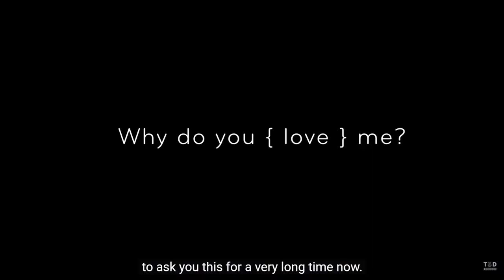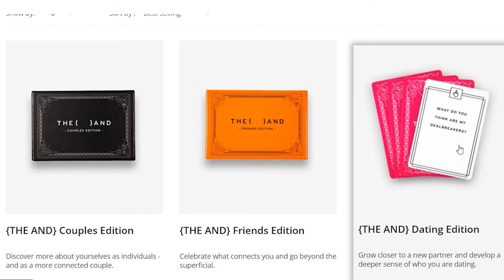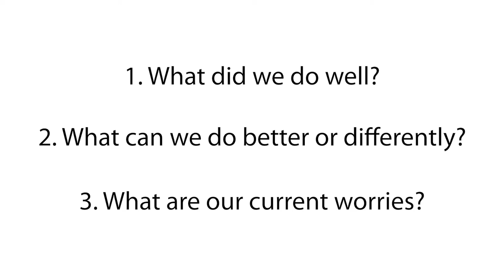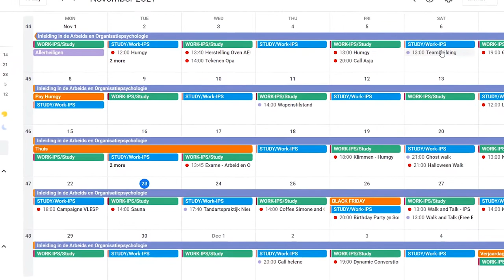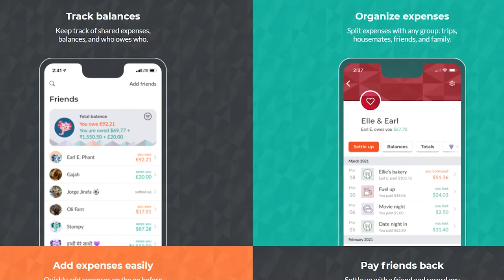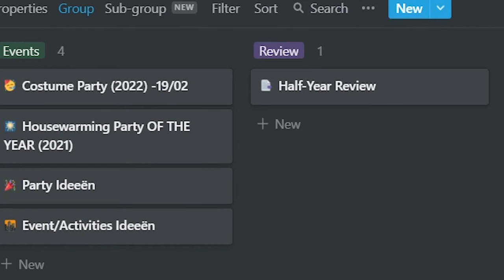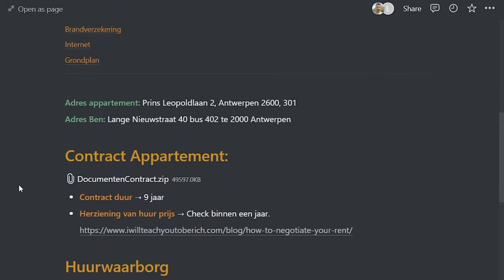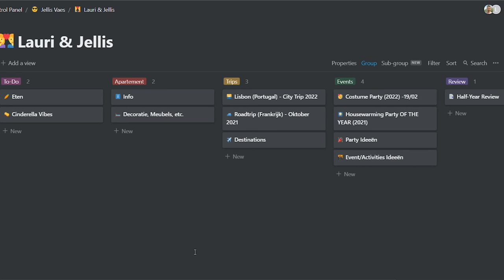Effective Tools And Systems For Establishing A Strong Relationship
Note: I do not want to come across as a relationship expert. I am not. Nor am I saying that my girlfriend and I do not have our ups and downs. We do. Every relationship has them.

This is simply a video where I want to share the tools and systems that have significantly improved the foundation of our relationship. Hopefully, this will introduce you to some new concepts for your relationship—or your future one.
TIMESTAMPS:

Intro 00:00 - 02:12

Tools to Improve Your Relationship 02:12 - 02:44

{THE AND} 02:44 - 05:56

A card game with 199 questions per deck that allows people to easily experience more meaningful connections anywhere you may be. I have recommended this to almost every couple I know—and even singles. There are several different editions of this game.

Depending on your status at the moment, I recommend one of the following: Friends Edition, Relationships Edition, Long-Term Relationships Edition, and Strangers Edition.

Oh, they also have an app! So, if you’d rather play it on your phone, check it out here:

Also, if you’d like to have even more meaningful conversations, check out “The 36 Questions That Lead to Love”

Spicy Board Game 05:56 - 07:09

To make sex more fun and learn more about each other, check out Tease & Please.

Half-Year Review 07:09 - 08:35

We do this on Valentine’s Day. We set a date night, get some cocktails, and go through the following three questions:

- What did we do well?
- What can we do better or differently?
- What are our current worries?

Find a Shared Hobby 08:35 - 10:58

Climbing is awesome. If you’ve never tried it, give it a go. It is a whole lot of fun.

Some other hobby suggestions to do together are: learning the salsa or any new dance, doing acro yoga, making music, or playing any team sport.

Systems to Make Your Relationship Run More Smoothly 10:58 - 11:12

Have a Shared Calendar 11:12 - 12:30

Don’t use this to constantly spy on each other. If that might be a trap you can fall into, you should probably skip this.

Share a Google Photos Album 12:30 - 13:05

We use a shared Google Photos album for all our photos as a couple—from trips to parties, activities, etc.

It’s easy to set up and makes life as a couple much easier as you have one place for all your photos together.

Splitwise 13:05 - 14:15

An incredible tool to make all your payments as a couple so much easier.

Shared Notion Page (The Relationship Board) 14:15 - 20:20

This is a shared Notion page we created that gives an overview of everything about us as a couple. Currently, we have the following categories:

- To-Do List (any shopping or house cleaning or other chores that need doing)
- Apartment (general info about our apartment, like insurance, decorating, contract, etc.)
- Trips (any trips we want to go on, that we are currently planning, or have done)
- Events (any events like house parties or other activities we want to do)
- To explore (any products we’d like to try out, for example, a puzzle, a fun-looking board game, etc.)
- Review (our half-year review)

Outro + Bonus 20:20 - 24:22

Both individuals need to realize that relationships require active effort and ongoing maintenance.

Also, it is essential to improve flexibility in your relationship. Or, if you are still single, look for someone who is flexible. look for someone who is not set in their ways but rather open to new ideas.